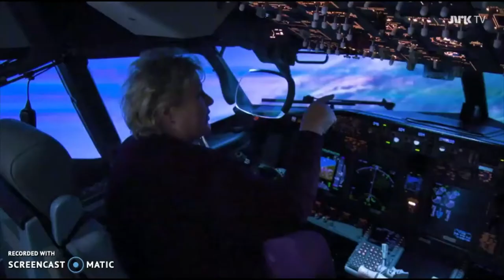Nytt på Nytt - Ukas viktigste saker (Oktober 2019)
En samling av segmentet "ukas viktigste saker" fra programmet Nytt På Nytt for oktober 2019.